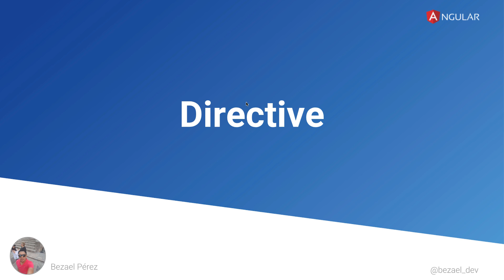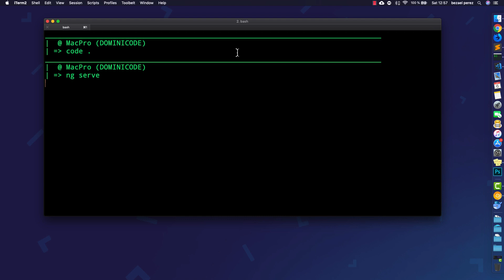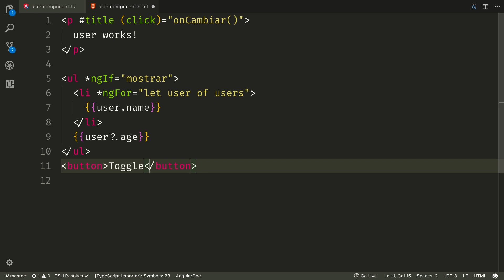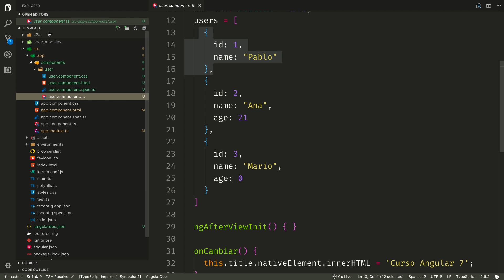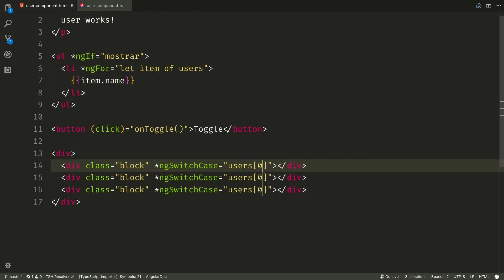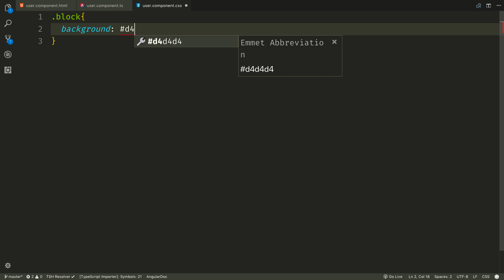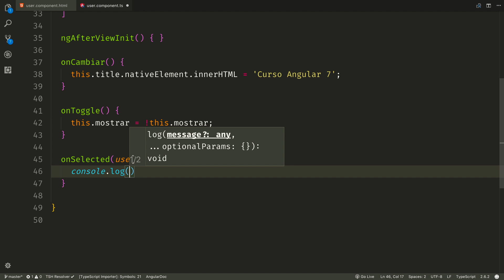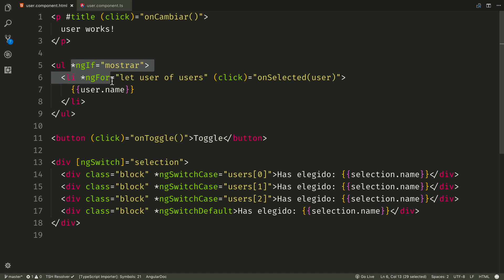¿Qué son las directivas estructurales en Angular?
Las directivas estructurales son responsables del diseño HTML. Dan forma o cambiar la forma de la DOM estructura , típicamente mediante la adición, eliminación o elementos de manipulación.

Al igual que con otras directivas, se aplica una directiva estructural a un elemento host . Luego, la directiva hace lo que se supone que debe hacer con ese elemento host y sus descendientes.

Las directivas estructurales son fáciles de reconocer. Un asterisco (*) precede al nombre del atributo de la directiva como en este ejemplo.

Firebase Cookbook (Inglés)

Angular 6 by Example (Inglés) Tapa blanda

PHP 7. Desarrollar Un Sitio Web Dinámico E Interactivo

Pro PHP Refactoring (Inglés) Tapa blanda